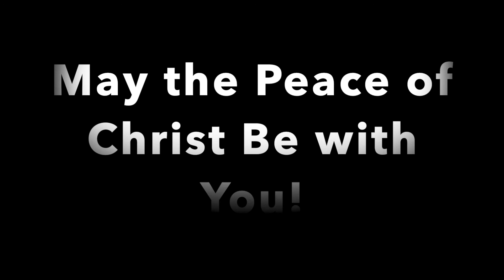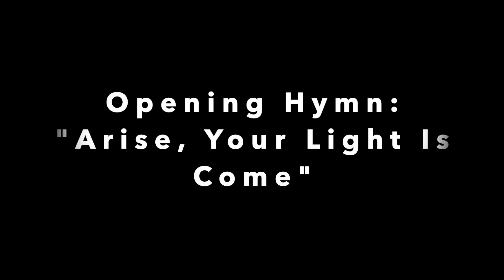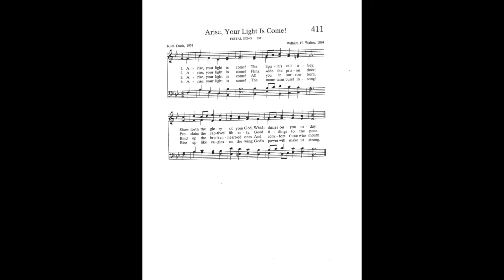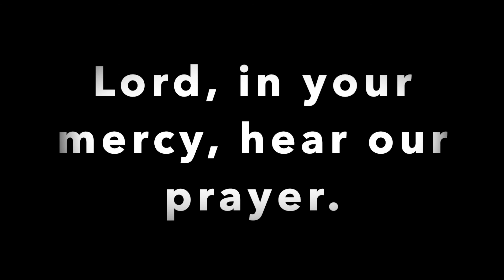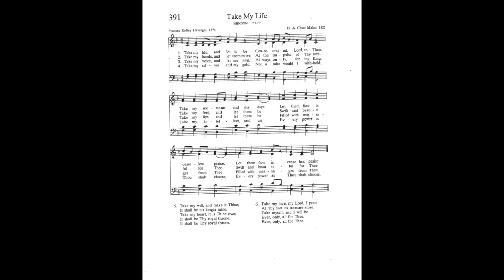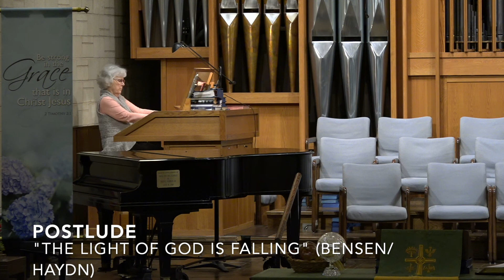FPCH Worship 1.31.2021